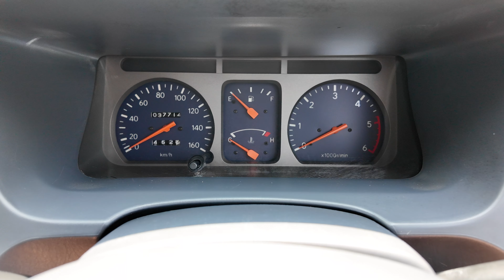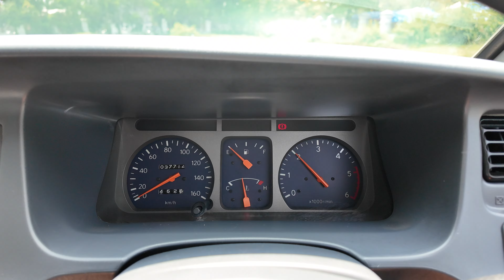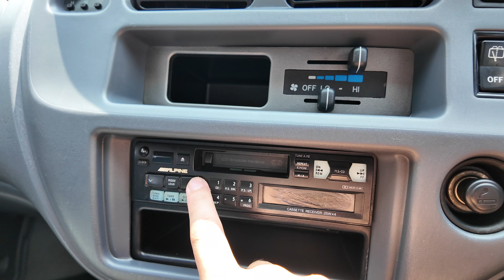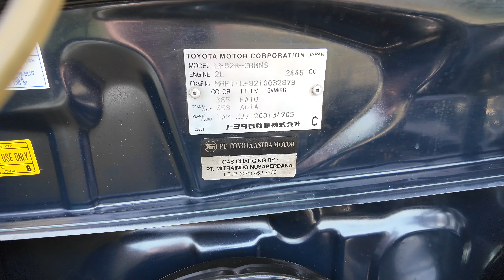TOYOTA KIJANG KRISTA DIESEL M/T 2001❗❗❗ LOW KILOMETER❗❗❗ ONLY 30.000AN KM KONDISI LIKE NEW❗❗❗LGX LSX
MAAF APABILA VIDEO TERPOTONG

DIJUAL

Toyota Kijang Krista Diesel MT 2001❗️❗️❗️

* KM 37.000 ASLI RECORD
* Tangan pertama dari baru gress buka bungkus.
* Kunci serep ada lengkap
* Faktur ada
* Nik ada
* Mesin masih super sehat, super nikmat, kering mantap no ngobos.
* Suara diesel super renyah.
* Mesin sehat bertenaga kering tidak rembes
* Interior super fresh dan original (no retrim)
* Interior fresh masih bau baru
* kaki kaki nyaman senyap (tidak kemlotak/kocak)
* Body full kaleng no dempul repaint minim
* 97% original paint.
* Kondisi super antik
* Kijang diesel ter antik NOMOR TIGA yg pernah saya temui.
* Lihat pasti suka.

NB: Dijual kepada smart buyer saja, dan mengerti kondisi mobil. Apabila anda ragu dan merasa tidak masuk akal bahwa mobil tua kok km nya sedikit, mending skip aja daripada situ pusing.

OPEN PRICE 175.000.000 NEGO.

📍Lokasi Purwodadi Kota Jawa Tengah

Thankyou🙏